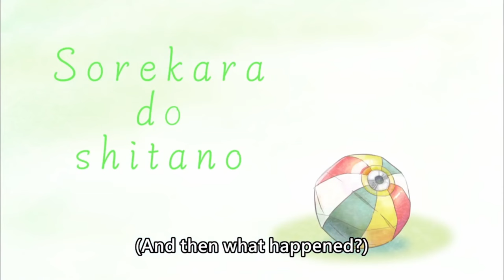[ENG SUB/Hololive] Biboo now understands how Pebbles feel about trying to smell feet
Credits :
BGM